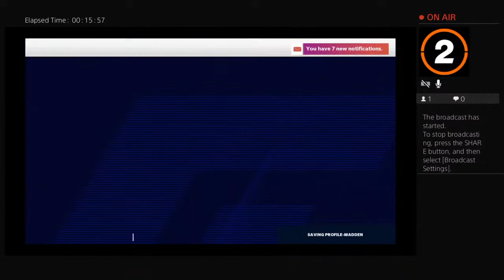Canes716's Live PS4 Broadcast